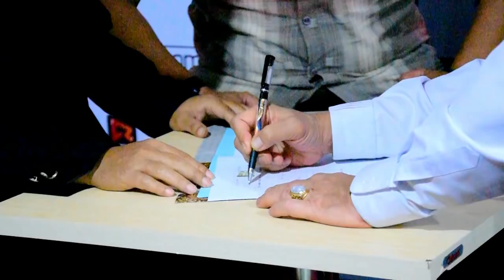Tahun Ini Investor Jakarta akan Membangun 3 Tower M-KOSTEL di Rejang Lebong | WAWANCARA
REL-TV.com: Sebuah perusahaan konstruksi yang bergerak di bidang properti asal Jakarta tahun ini akan berinvestasi di Kabupaten Rejang Lebong.

Rabu malam, 8 Agustus 2018, pemilik lahan dan investor baru saja meneken kontrak kerjasama berkenaan dengan rencana tersebut.

Investor yang bernaung di bawah PT Multi Inovasi Bersama ini akan membangun 3 Tower M-Kostel atau Modern Kostel di Kecamatan Curup Utara, tak jauh dari kampus IAIN Curup.

M-Kostel adalah tempat kos modern berfasilitas layaknya sebuah hotel yang dikelola dengan sistem manajemen sebuah hotel.

Saat ini pihak investor tengah mengurus perizinan dan melakukan sejumlah persiapan. (*)